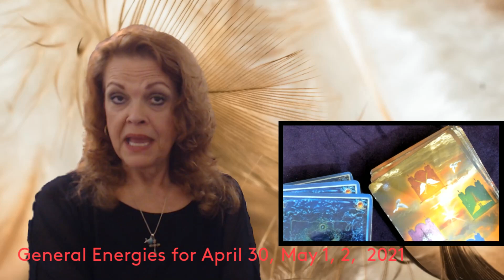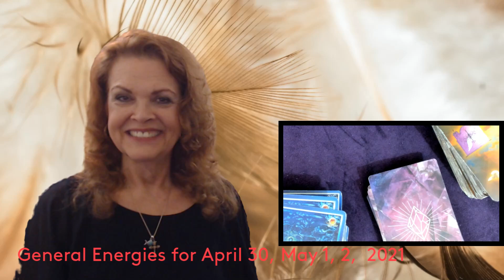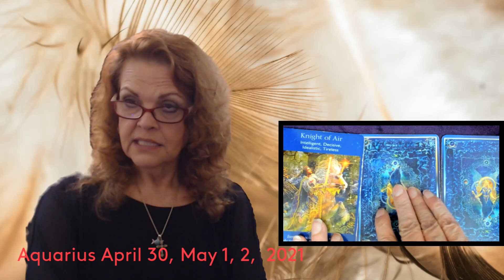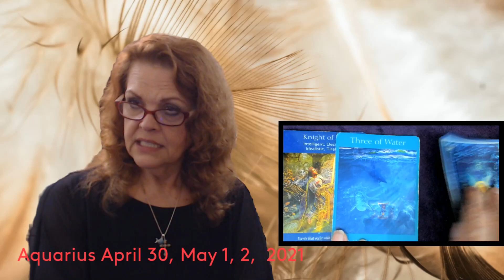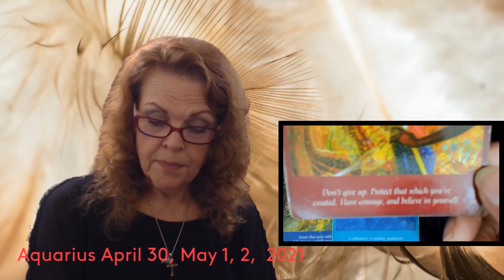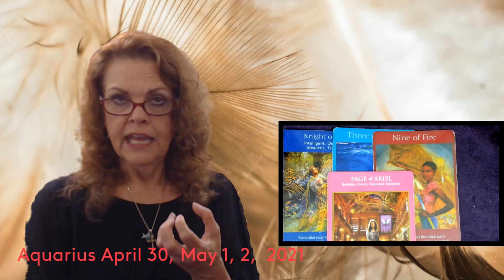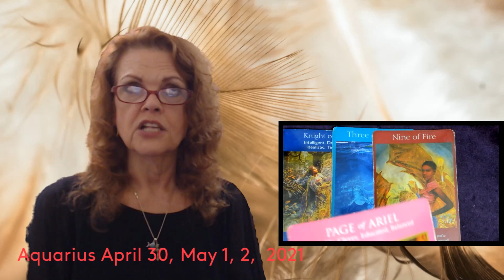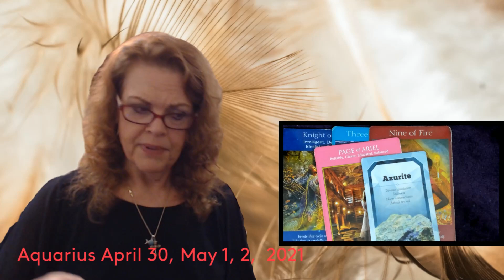Aquarius April 30, May 1, 2, 2021 Breaking Out!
Readings begin at 2:03